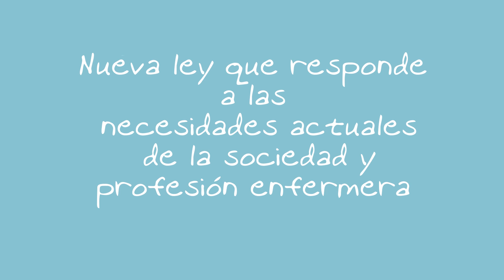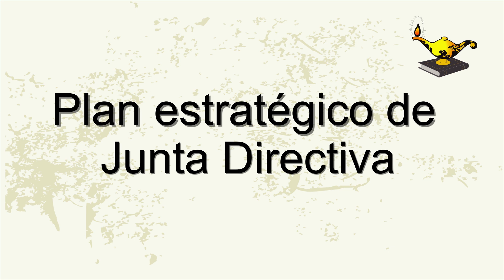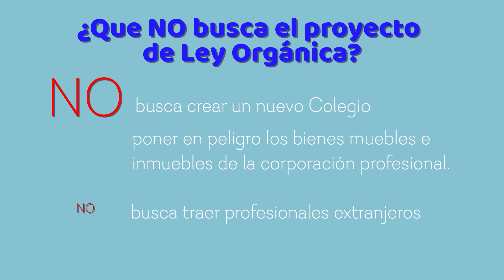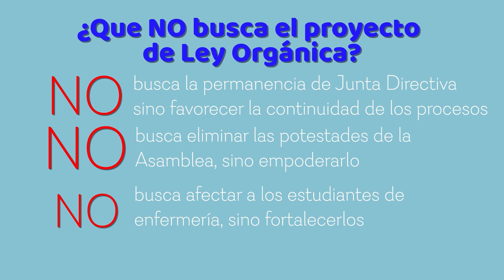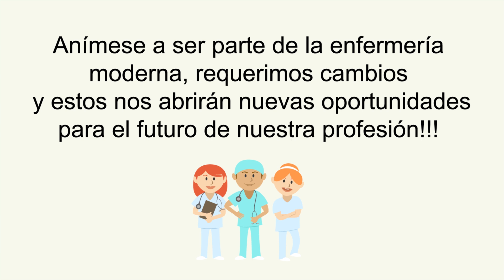Qué es el Proyecto de Ley Orgánica de Profesionales en Enfermería de Costa Rica